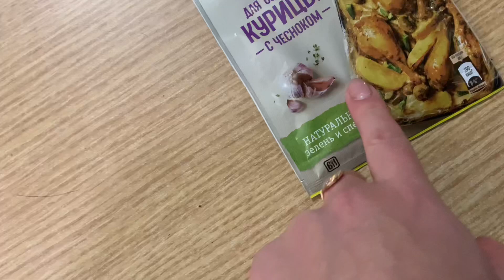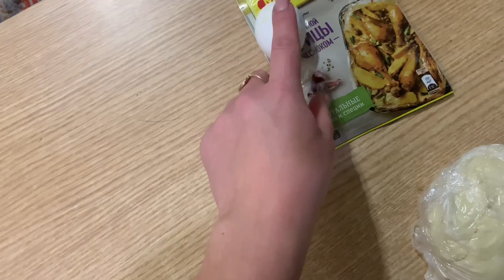Геленджик Погода в декабре 2020. Готовлю пирог с картошкой и мясом в первый раз.